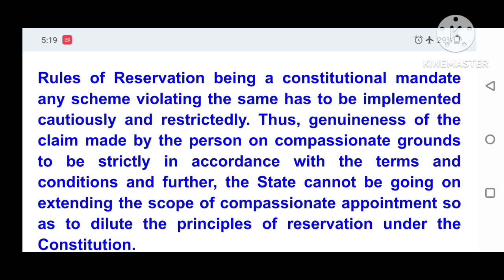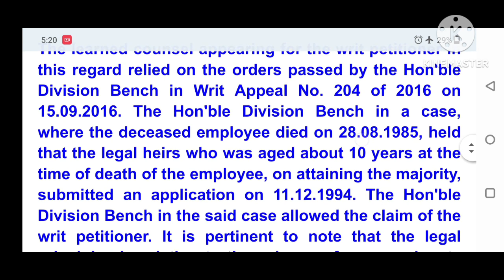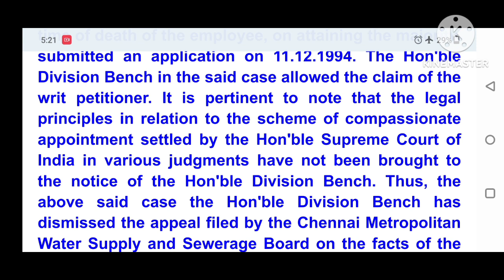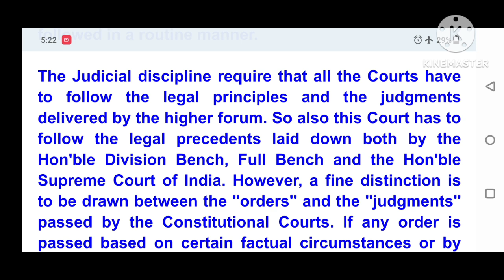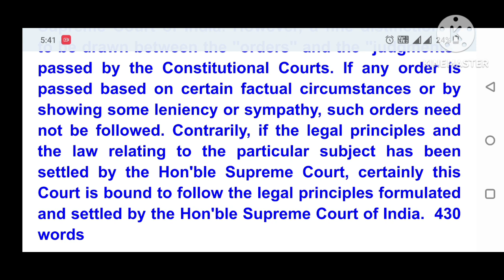Legal Dictation 103 words per minute, District Court, High Court Judgement, 103 wpm legal dictation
*The content provided is for educational and shorthand dictation purposes only

Personal Assistant
Senior Personal Assistant
ssc stenographer exam
legal matters

Rules of Reservation being a constitutional mandate any scheme violating the same has to be implemented cautiously and restrictedly. Thus, genuineness of the claim made by the person on compassionate grounds to be strictly in accordance with the terms and conditions and further, the State cannot be going on extending the scope of compassionate appointment so as to dilute the principles of reservation under the Constitution.

Such being the scope of the scheme, Courts are also to be cautious, while extending the benefit of compassionate appointment in favour of the legal heirs of the deceased employee and the legal presumption in this regard is that the indigent circumstances certainly vanishes after a lapse of long years.

The learned counsel appearing for the writ petitioner in this regard relied on the orders passed by the Hon'ble Division Bench in Writ Appeal No. 204 of 2016 on 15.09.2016. The Hon'ble Division Bench in a case, where the deceased employee died on 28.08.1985, held that the legal heirs who was aged about 10 years at the time of death of the employee, on attaining the majority, submitted an application on 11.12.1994. The Hon'ble Division Bench in the said case allowed the claim of the writ petitioner. It is pertinent to note that the legal principles in relation to the scheme of compassionate appointment settled by the Hon'ble Supreme Court of India in various judgments have not been brought to the notice of the Hon'ble Division Bench. Thus, the above said case the Hon'ble Division Bench has dismissed the appeal filed by the Chennai Metropolitan Water Supply and Sewerage Board on the facts of the case. If the legal principles are not discussed or settled in an order passed in appeal, the same need not be followed in a routine manner.

The Judicial discipline require that all the Courts have to follow the legal principles and the judgments delivered by the higher forum. So also this Court has to follow the legal precedents laid down both by the Hon'ble Division Bench, Full Bench and the Hon'ble Supreme Court of India. However, a fine distinction is to be drawn between the ''orders'' and the ''judgments'' passed by the Constitutional Courts. If any order is passed based on certain factual circumstances or by showing some leniency or sympathy, such orders need not be followed. Contrarily, if the legal principles and the law relating to the particular subject has been settled by the Hon'ble Supreme Court, certainly this Court is bound to follow the legal principles formulated and settled by the Hon'ble Supreme Court of India.  430 words